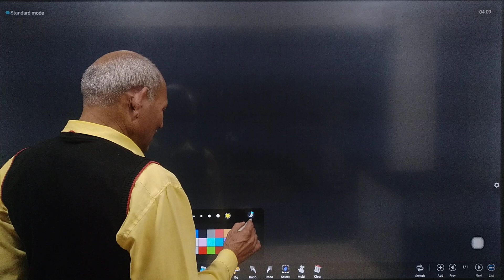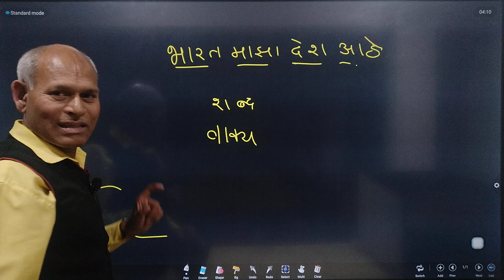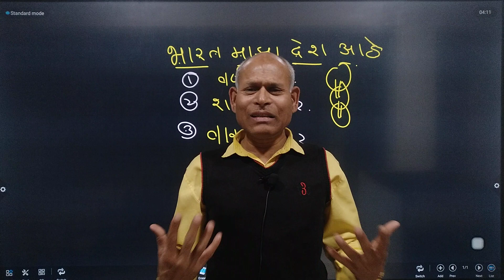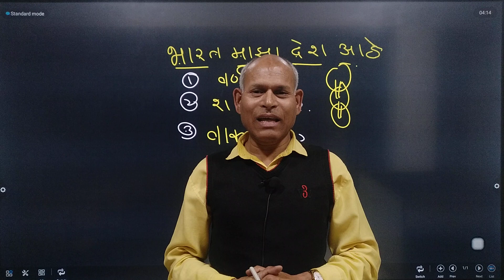TAIT, तलाठी स्पर्धा परीक्षांसाठी मराठी विषयाची ओळख ll प्रबोधिनी अकॅडमी, नाशिक 8698667450